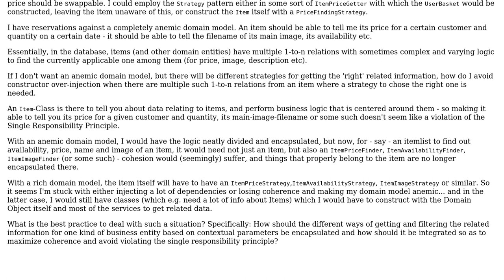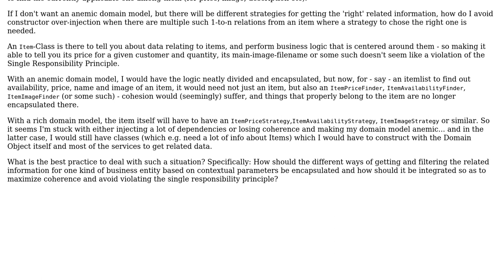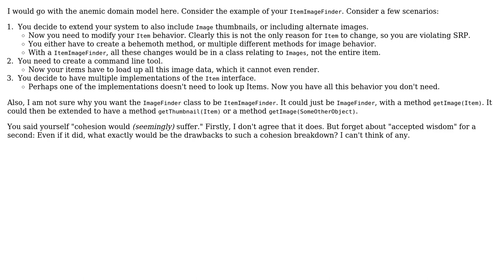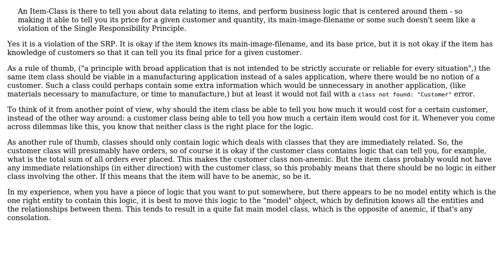Rich Domain Models, Encapsulation, and the Problem of Constructor Over-Injection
Software Engineering: Rich Domain Models, Encapsulation, and the Problem of Constructor Over-Injection

With thanks & praise to God, and with thanks to the many people who have made this project possible! | Content (except music & images) licensed under CC BY-SA | Music | Images & others | With thanks to user Mike Nakis user Michael Bauer user durron597 and the Stack Exchange Network Trademarks are property of their respective owners. You are responsible for your own actions.